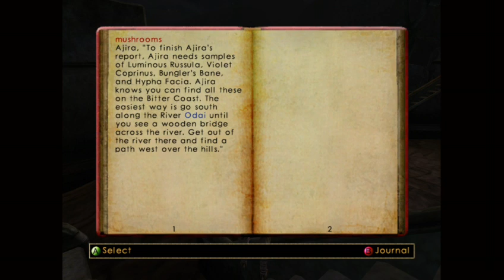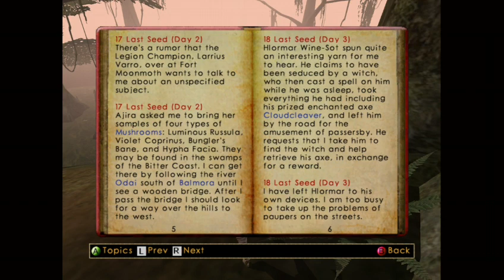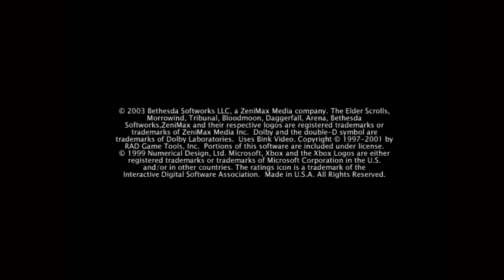Let's Play Morrowind 2